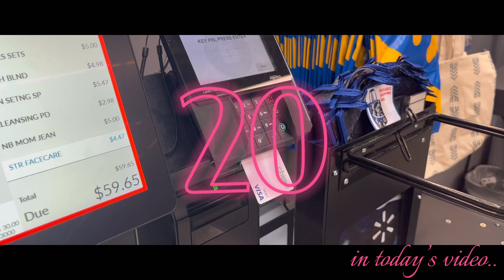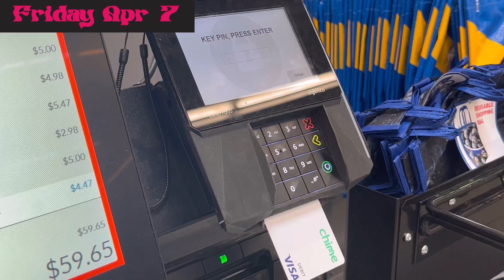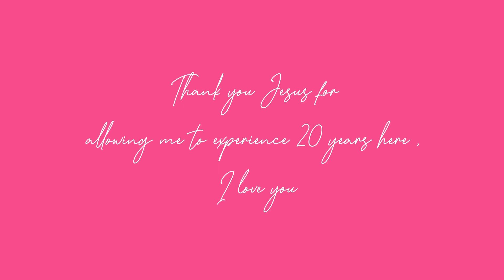MY 20TH BIRTHDAY GRWM + vlog | hair , nails , lashes + more ! 🖤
☆abt me☆

☆ age : 20
☆ bday : apr 14
☆ Believer In Christ Jesus
☆ what do you record with ? : Canon EOS M200
☆ what do you use to edit ? : VLLO

Sub Count : 161 beautiful people

i want you guys to always remember this scripture:

“Don’t just pretend to love others. Really love them. Hate what is wrong. Hold tightly to what is good.
Love each other with genuine affection, and take delight in honoring each other.
Never be lazy, but work hard and serve the Lord enthusiastically.
Rejoice in our confident hope. Be patient in trouble, and keep on praying.
When God’s people are in need, be ready to help them. Always be eager to practice hospitality.
Bless those who persecute you. Don’t curse them; pray that God will bless them.